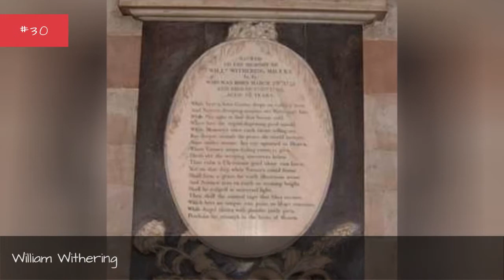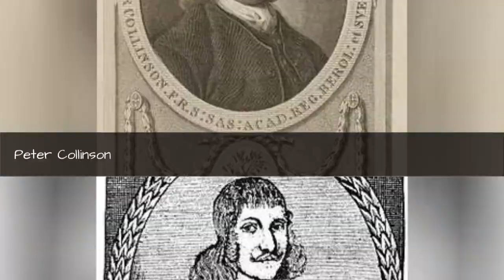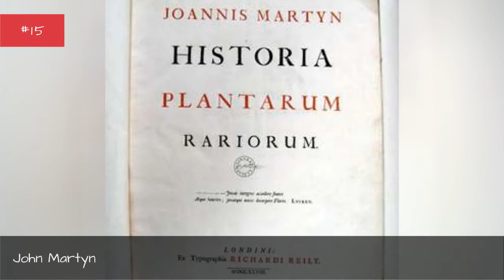Famous Botanists From England 📌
List of notable or famous botanists from England, with bios and photos, including the top botanists born in England and even some popular botanists who immigrated to England. If you're trying to find out the names of famous English botanists then this list is the perfect resource for you. These botanists are among the most prominent in their field, and information about each well-known botanist from England is included when available. People on this list include Beatrix Potter and James Edward Smith. This historic botanists from England list can help answer the questions "Who are some English botanists of note?" and "Who are the most famous botanists from England?" These prominent botanists of England may or may not be currently alive, but what they all have in common is that they're all respected English botanists.Use this list of renowned English botanists to discover some new botanists that you aren't familiar with. {nodes}Photo: Freebase...more
0:00 - Intro
0:00:08 - William Withering
0:00:19 - William Watson
0:00:30 - William Curtis
0:00:41 - Thomas Nuttall
0:00:50 - Stephen Hales
0:01:01 - Richard Sidney Richmond Fitter
0:01:13 - Peter Collinson
0:01:23 - Nicholas Culpeper
0:01:34 - Nehemiah Grew
0:01:45 - Mary Bowes, Countess of Strathmore and Kinghorne
0:01:54 - Mark Wilkinson
0:02:01 - Joseph Dalton Hooker
0:02:12 - Joseph Banks
0:02:23 - John Ray
0:02:34 - John Parkinson
0:02:46 - John Martyn
0:02:57 - John Lindley
0:03:07 - John Hill
0:03:18 - John Gerard
0:03:29 - James Robertson Justice
0:03:53 - James Edward Smith
0:04:04 - George Shaw
0:04:15 - George Hibbert
0:04:22 - George Bentham
0:04:34 - Edward Joseph Lowe
0:04:41 - Edward Fry
0:04:48 - Dukinfield Henry Scott
0:04:59 - David Bellamy
0:05:09 - Charles Christopher Parry
0:05:21 - Beatrix Potter